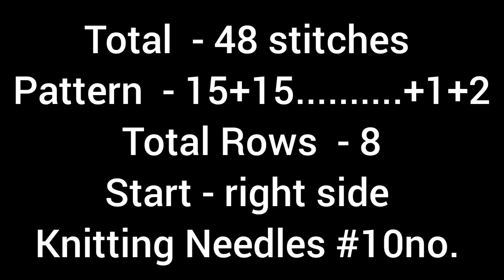Easy Knitting Design For Gents Sweater/Cardigan/Jacket